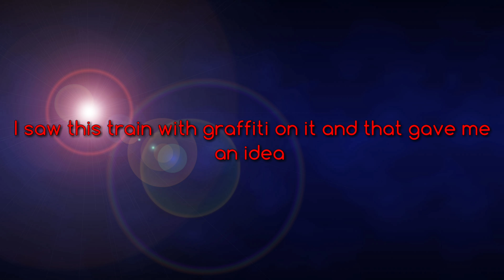You Drone[ City's graffiti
Shop Amazon